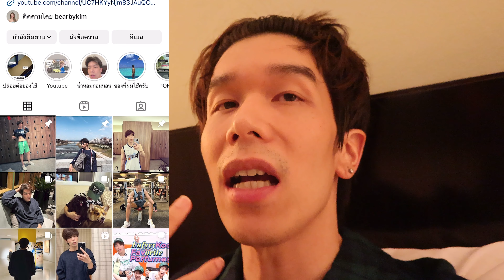EP 35 รีวิวน้ำหอมก่อนนอน 🛏️ ตอน "หอมตอนลอง ไม่หอมตอนใช้" 👻😴😸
รีวิวน้ำหอม Jo Malone กลิ่น limited ที่ซื้อเพราะมันหอมตอนนั้น ตอนนี้ไม่หอมละครับ 555 คือตอนนั้นมันอยากได้งัย เก็ทป่ะ ห้ามว่ากัน
Jo Malone Orange Bitters
Jo Malone Star Magnolia
Jo Malone White moss & Snow drop
Jo Malone Green almond & Redcurrant
Jo Malone Yuja cologn
Jo Malone Lavender & Coriander
Jo Malone Tobacco & Mandarin
Jo Malone Blue hyacinth cologn
Jo Malone Sakura Cherry blossom
Jo Malone Silk blossom
ใดๆคือคิดจะปล่อยต่อให้คนที่อยากได้นะครับ ราคาดีสุดๆ ไปตาม IG LufyyyKoon ดูได้ครับ ของเพียบ